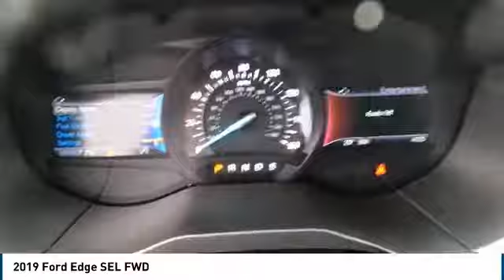2019 Ford Edge Lubbock TX 9234K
2019 Ford Edge SEL FWD

Pollard Ford
3301 South Loop 289

NOTITLE